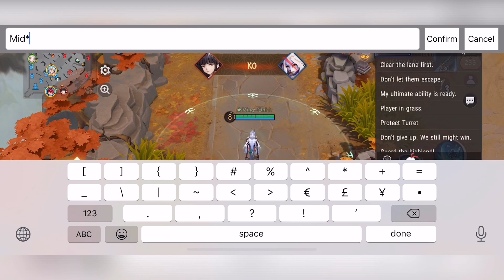Onmyoji Arena - Yuki Doji | INSANE CARRY AND EPIC OROCHI STEAL | Gameplay & Build | Season 9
•IGN: ★King~Oni☆
 Intro: Itro & Tobu - Cloud 9
 Outro: Rags to Riches
 Ship Wrek, Zoo Keeper & Trauzers - Vessel
 Axol & The Tech Thieves - Bleed
 Levianth & Axol - Remember
 Ship Wrek & Zoo Keeper - Ark